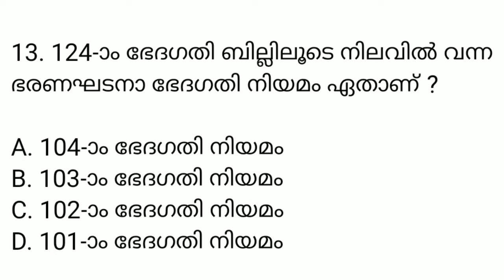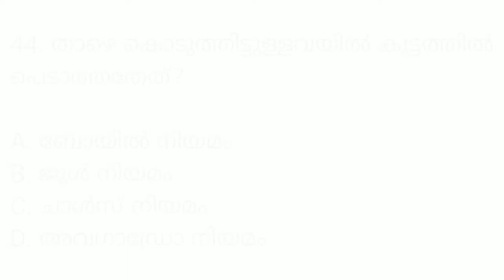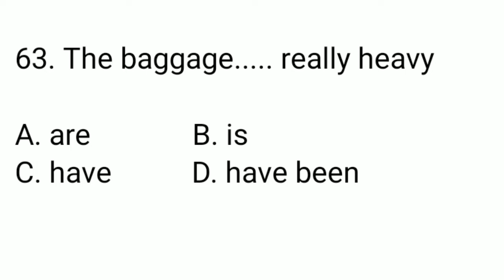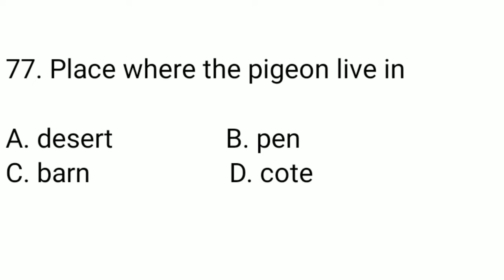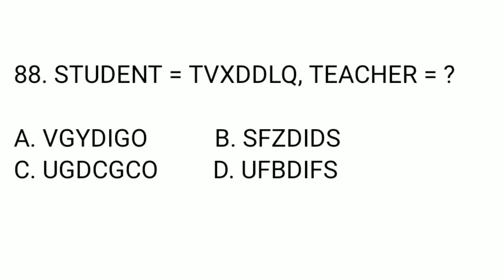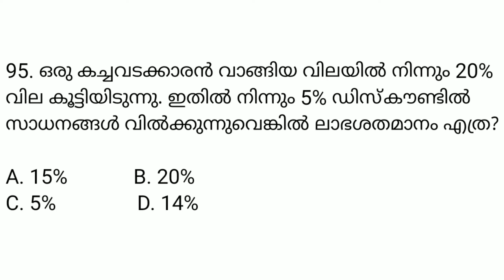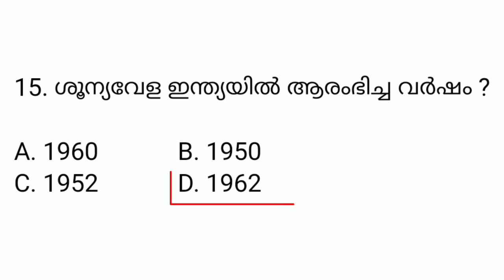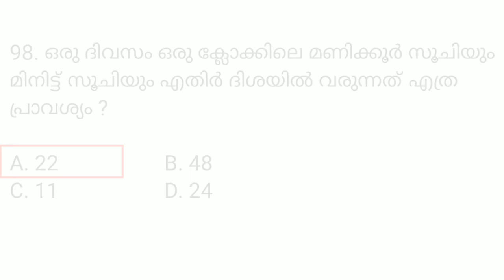LDC മാതൃകാ പരീക്ഷ 7 | 100 ചോദ്യങ്ങൾ | Mock Test 7 | Model Exam for LDC 2020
100 Model Questions for LDC 2020, includes science, maths, english, Constitution, current affairs, malayalam, reasoning, gk, etc for LDC 2020